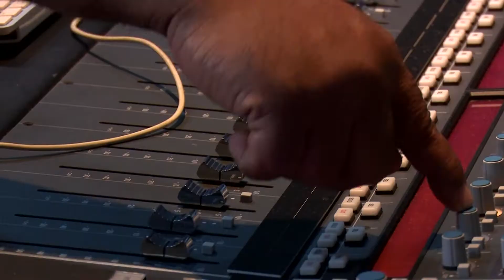Entrevista a Pq Montano por Luis Hidalgo Ramos.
En esta entrevista PqMontano nos cuenta sobre su carrera musical y lo que significa para un artista tener esperanza.